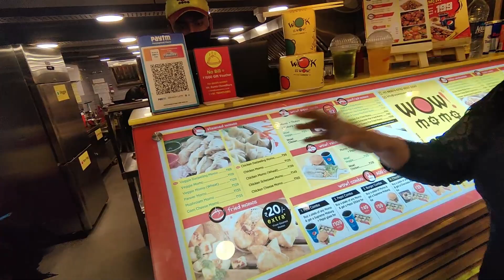Totally unplanned !!!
This is Mayukh, residing in Kolkata. I am currently working in Cognizant as a Senior Developer. Besides work, I love playing cricket, writing stories, and playing keyboard.